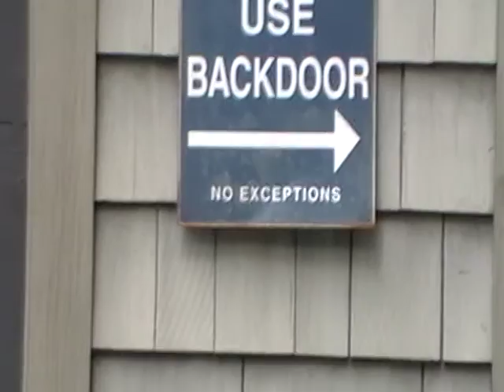MOV001 july 10, d 1 ASMR